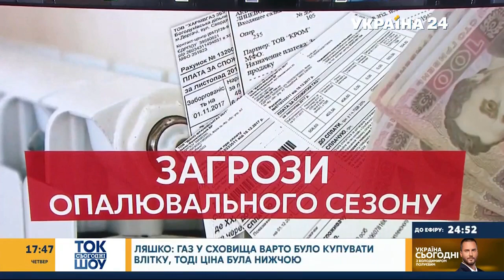Ляшко: Люди в селах по п'ятеро живуть в одній кімнаті, щоб зиму пережити і зекономити на комуналці